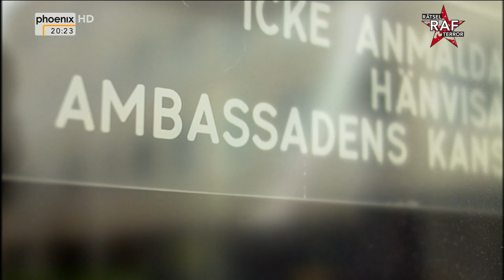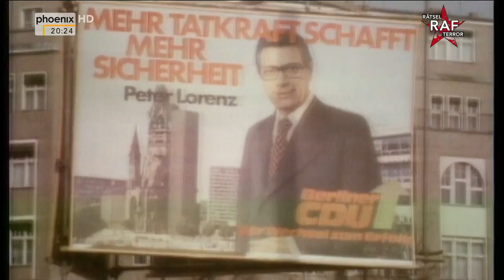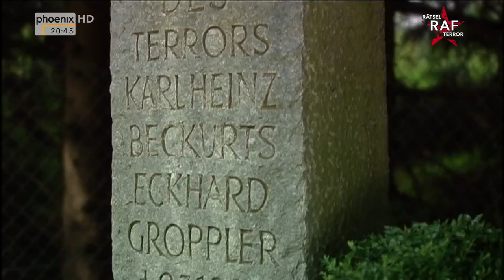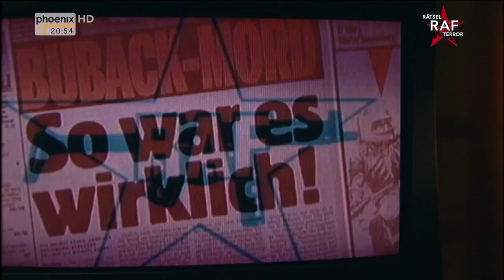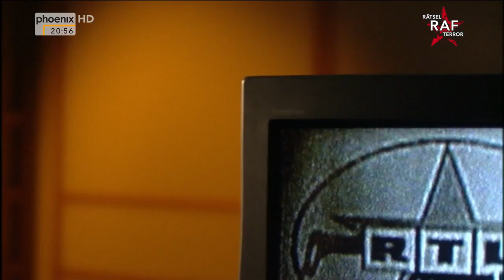(Doku) Wer gab Euch das Recht zu morden - Die Geschichte der RAF-Opfer (HD)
Vor 35 Jahren fand der Terror der Roten Armee Fraktion, RAF, seinen Höhepunkt in den Morden an Hanns Martin Schleyer, Jürgen Ponto sowie der Entführung der "Landshut". Bis heute ist der RAF-Terror präsent. Über die Täter wissen wir viel. Und was wissen wir über die Opfer? Wer waren sie, wie lebten sie, und wie sehen ihre Angehörigen den Terror der RAF?
Die Verbrechen des Herbst 1977 sind 35 Jahre für viele Menschen nur eine Episode der deutschen Geschichte. Die Erinnerungen daran sind längst verblasst. Doch einige Menschen leiden bis heute an den Taten der RAF: Die Opfer und ihre Angehörigen.